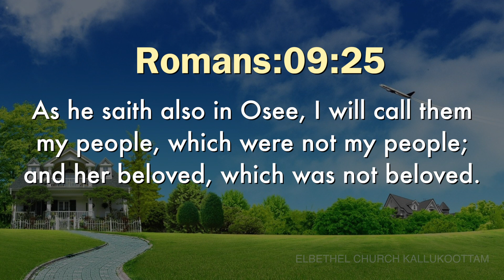Today's English Bible Verse I Today’s English Bible Words [20/01/2020] I English Bible Verse